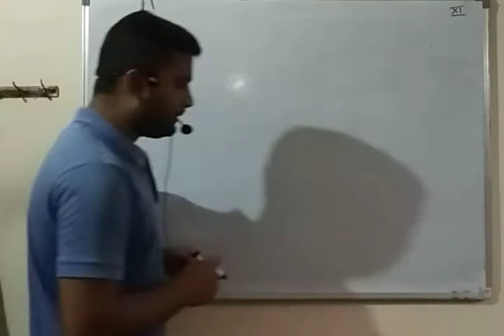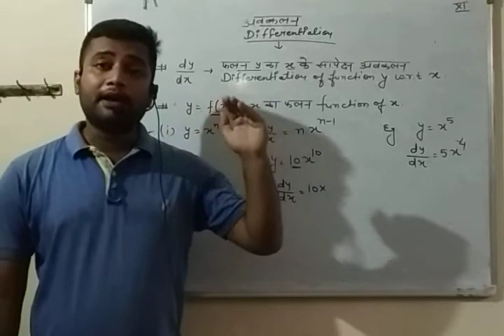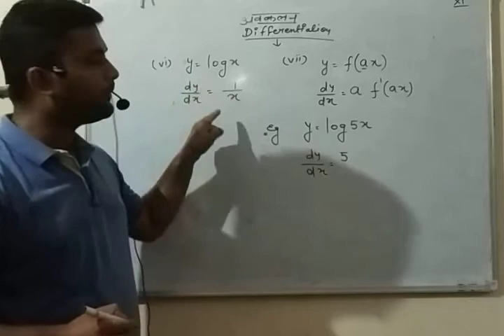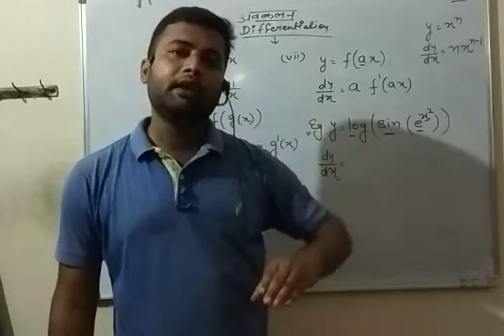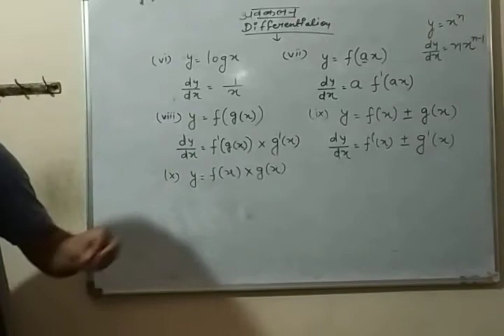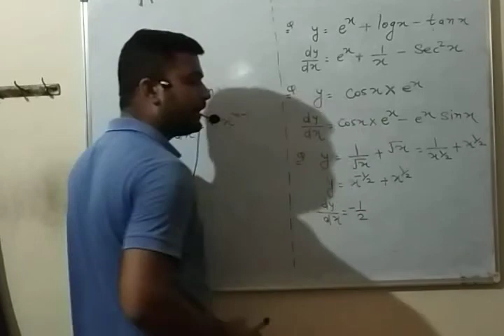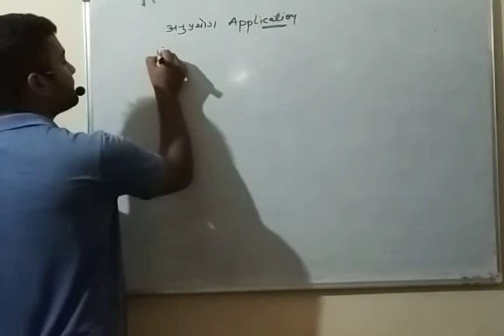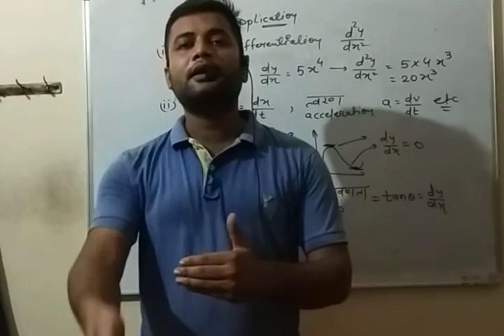11 physics ch 2 part 5